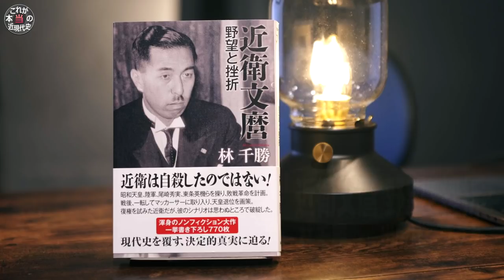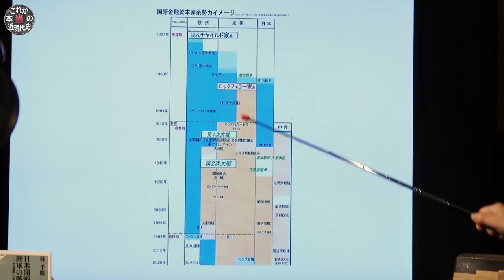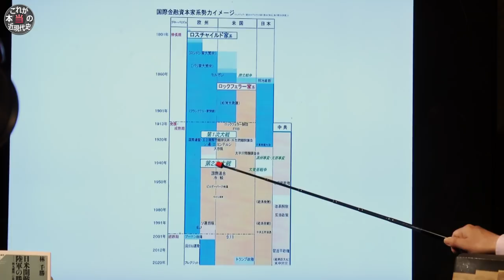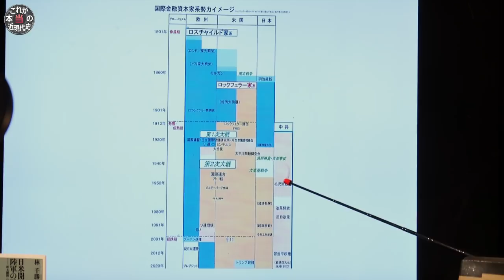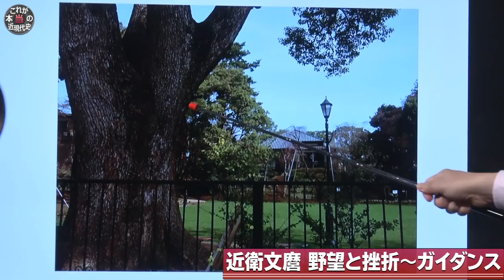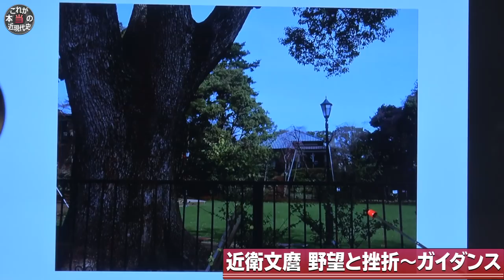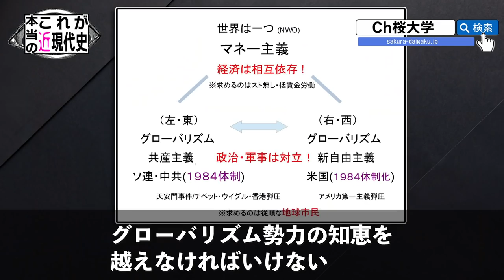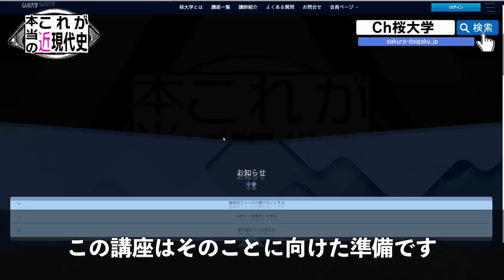【近衛シリーズスタート！】大東亜戦争は昭和の藤原（近衛）の乱だった！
この動画は有料講座「これが本当の近現代史」の告知です。
本編は「Ch桜大学」ホームページからご視聴できます。
※10月4日 （月）配信

新シリーズ始まる！
第二次世界大戦の最中、日本で秘かに進められた「革命」の動き。
様々な歴史的事実から、真相を探ります。